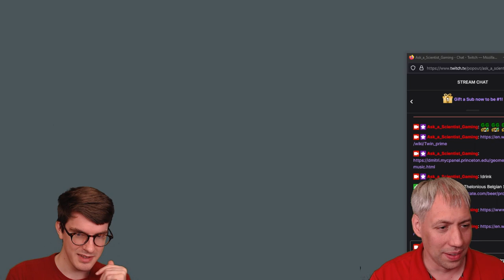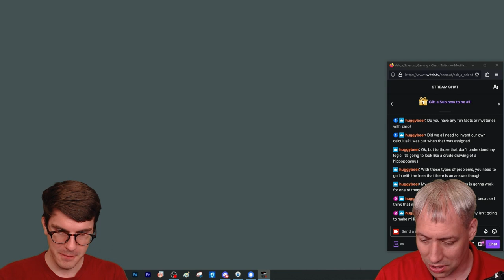Ep 60 (Full): Dr. White, Geometric Measure Theory/Fractals, and Super Smash Bros. Melee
In episode 60 of Ask a Scientist Gaming, Dr. Alex White talks about pure and applied mathematics, geometric measure theory/fractals, math history, Millennium Prize problems, and more while playing Super Smash Bros. Melee (GC), Fire Emblem (GBA), Halo 2 (Xbox), and NARC (NES).

Follow Ask_a_Scientist_Gaming on Twitch and Twitter for notifications for the next event.